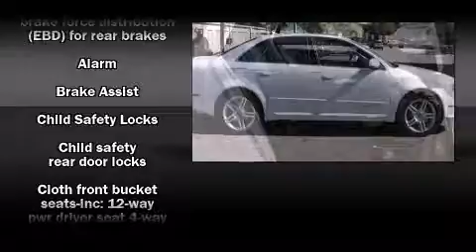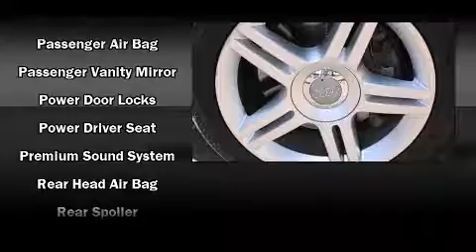2008 Audi A4 2.0T Sedan in Clearwater, FL 33764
Crown Audi
18940 US 19 N

Sensibility and practicality define the 2008 Audi A4. This 4 door, 5 passenger sedan still has fewer than 40,000 miles! It features a standard transmission, all-wheel drive, and a 2 liter 4 cylinder engine. A turbocharger is also included as an economical means of increasing performance. Audi prioritized fit and finish as evidenced by: leather upholstry, 1-touch window functionality, automatic temperature control, front fog lights, heated door mirrors, cruise control, and much more. Everything is where it ought to be, from the dashboard controls to the door locks and window controls. For drivers who enjoy the natural environment, a power moonroof allows an infusion of fresh air. You and your passengers will enjoy the stereo system, which includes a CD player with MP3 capability, steering wheel mounted audio controls, and 10 speakers, providing excellent sound throughout the cabin. Audi ensures the safety and security of its passengers with equipment such as: dual front impact airbags, front SIDE impact airbags, traction control, brake assist, anti-whiplash front head restraints, a security system, and 4 wheel disc brakes with ABS. This car was designed with safety in mind, allowing you to drive with even greater assurance. We pride ourselves in the quality that we offer on all of our vehicles. Please don't hesitate to give us a call.